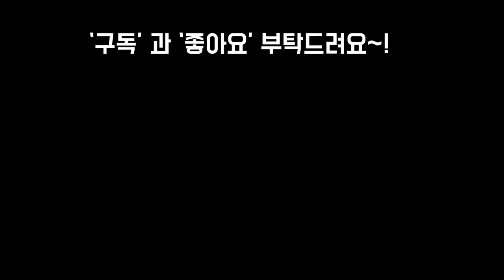라돈 마사토대신 복토 대처법 꿀팁정보 2가지Succulents